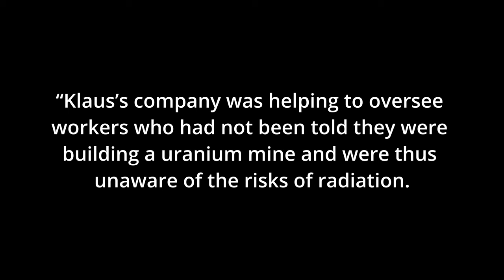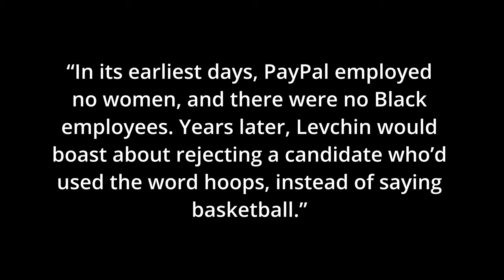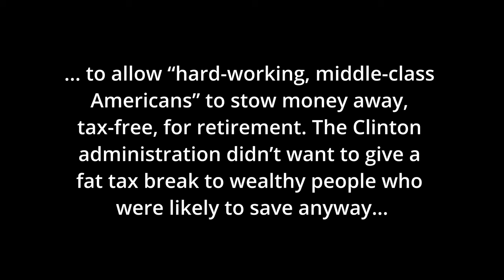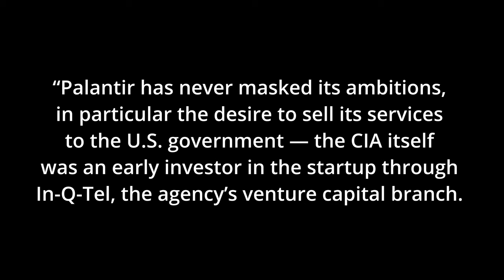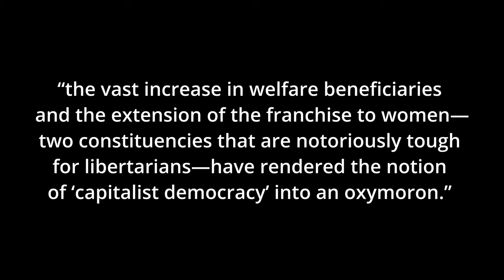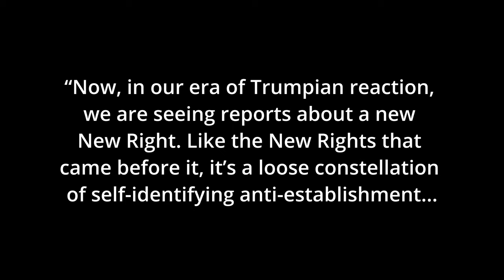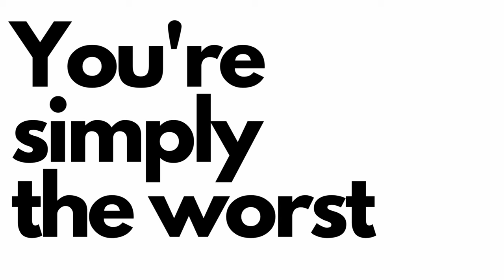Peter Thiel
Bright, awkward and successful, Peter Thiel has risen to prominence in American society on the gamble that he can break it. A product of the Ivy League system who wants to take it down. A gay man who backs candidates that would degrade his civil rights. A hedge fund tech investor who thinks Silicon Valley hasn’t done anything innovative in 50 years. A Trump backer and advisor who walked away when he got what he wanted. Peter Thiel is known as a contrarian, but it may be simpler than that. He might just be a nihilistic prick.

RESOURCES
The Atlantic: Peter Thiel Hates a Copycat
ProPublica: Lord of the Roths: How Tech Mogul Peter Thiel Turned a Retirement Account for the Middle Class Into a $5 Billion Tax-Free Piggy Bank
Founders Fund: Portfolio
The Intercept: How Peter Thiel’s Palantir Helped The Nsa Spy On The Whole World
The Wall Street Journal: Tech Tycoon Peter Thiel Shies From Trump Re-Election Campaign
SEC: Palantir Technologies Inc.
Cato Unbound: The Education of a Libertarian
The Intercept: The New New Right Was Forged in Greed and White Backlash
Daily Beast: Blake Masters’ Views on Gay Marriage May Surprise His Political Master Peter Thiel
Max Chafkin: The Contrarian: Peter Thiel and Silicon Valley’s Pursuit of Power